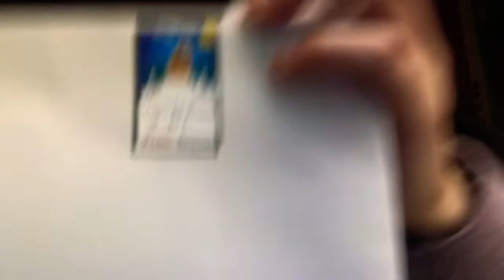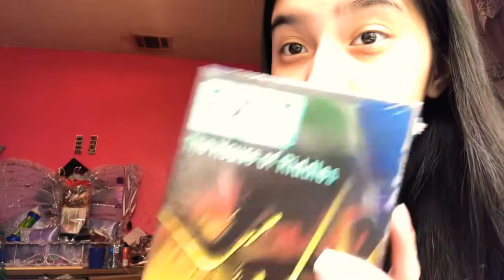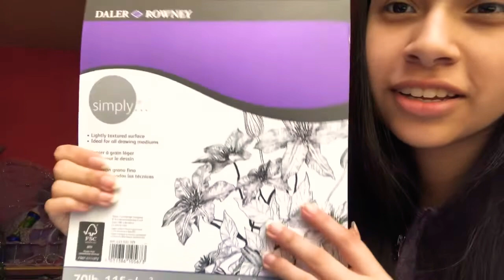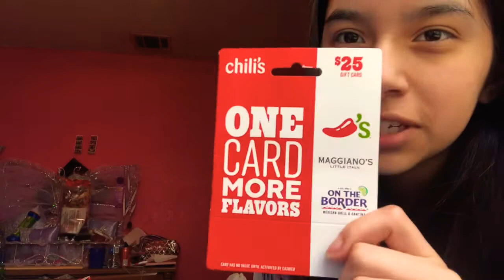What I got for Christmas 🎄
In this video I’ll show you what I got for Christmas.

My Friend Rosana:
Rosanas.t

2nd song I don’t watch stranger things btw.
The 3rd song was el ultimo tremolo, and the last song was ‘All I want for Christmas is you’ instrumental.